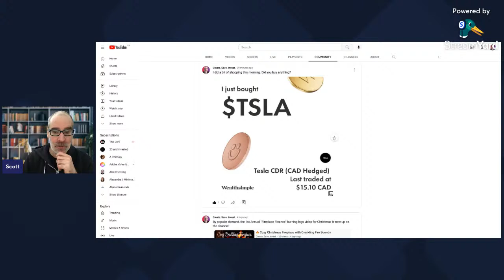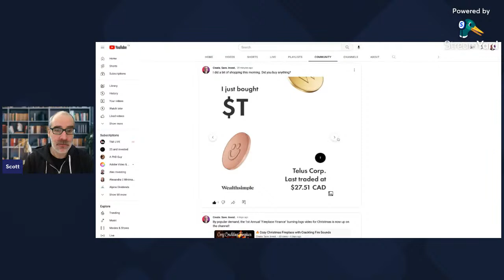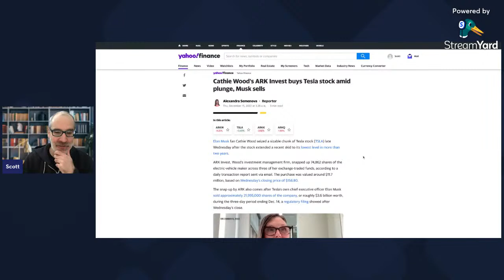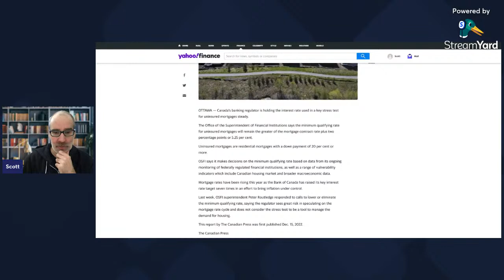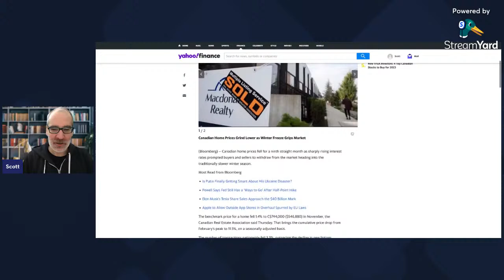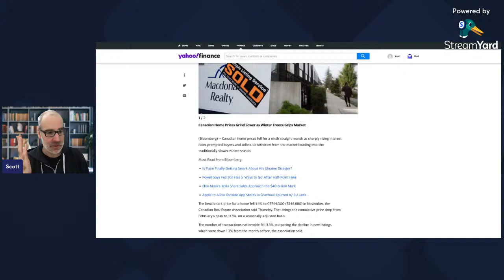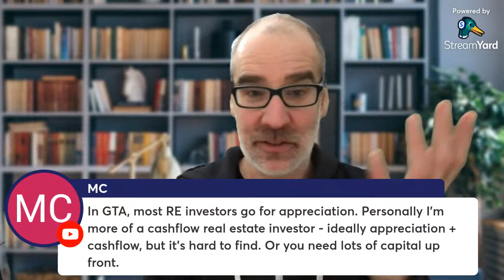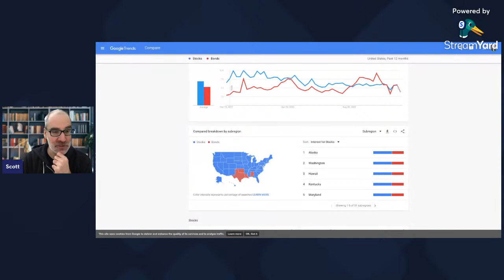Fireside Finance | Live Stream | Thursday Edition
Live stream every weekday at 8AM PST on YouTube!

The stocks & ETF's currently in my TFSA Wealthsimple TFSA Trade Portfolio are:

SOT.UN - Slate Office REIT
VDY - Vanguard FTSE Canadian High Dividend Yield Index ETF
VFV - Vanguard S&P 500 Index ETF
ETC - Evolve Cryptocurrencies ETF
BTC.Y - Purpose Bitcoin Yield ETF (NEW)
REI.UN - RioCan Real Estate Investment Trust
RNW - TransAlta Renewables Inc.
CMC.V - Cielo Waste Solutions
GRN - Greenlane Renewables Inc.
SOLR - Solar Alliance Energy Inc.
BEP.UN - Brookfield Renewable Partners
T.TO - Telus Corporation

WEALTHSIMPLE TRADE - Use this link and get up to $3,000 in cash to trade stocks or crypto commission-free! Use this code ACZXKQ or the link below to sign up 🙌

SHAKEPAY - Have you tried Shakepay? Sign up with my link and we'll each get $10 to buy crypto:

I'll be building my investment portfolio on Wealthsimple. Wealthsimple Trade is Canada's first $0 commission stock trading app – sign up to start your own investment account & you'll get $10 to trade.